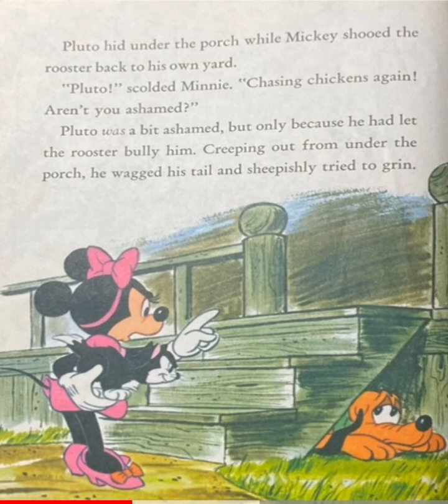I’m Not A Girl, Not Yet A Woman 👩🏻